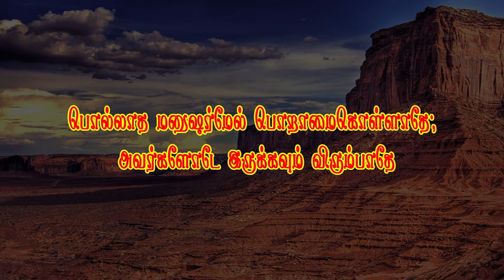Short message 453